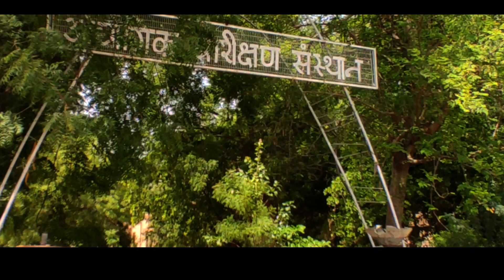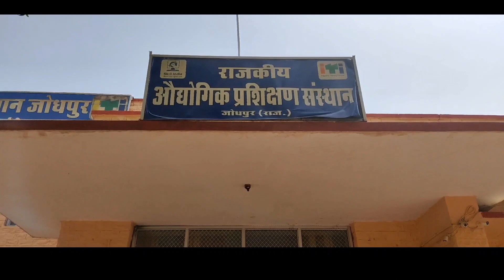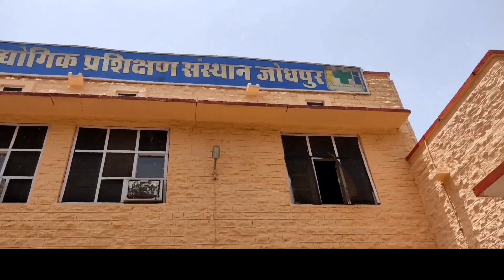GOVT ITI JODHPUR (RAJ) || NEAR SHASTRI CIRCEL || CINEMATIC VLOG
viral my vlog video,
new vlog video on youtube,
my first  blogs on youtube,
how to viral  vlog video,
manupersonalrajputhanavlogs,